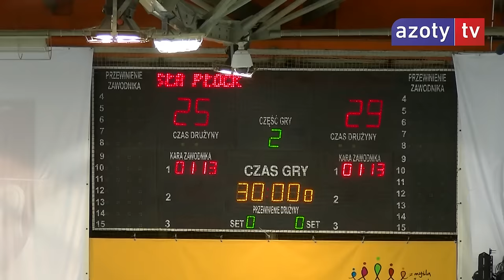Po meczu z Orlen Wisłą Płock